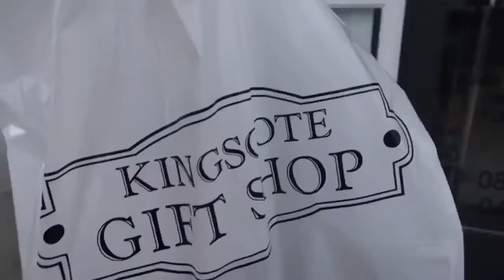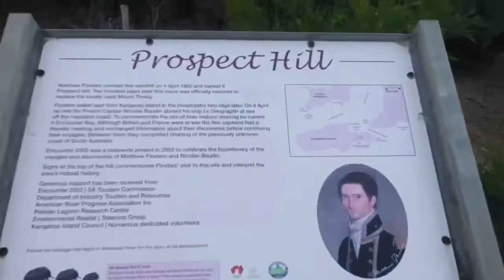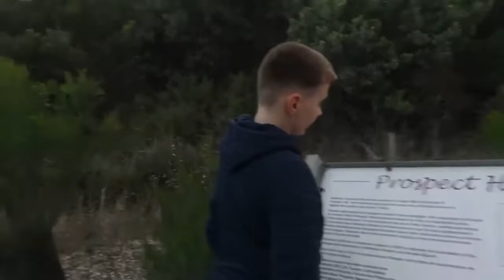FAMBOND KANGAROO ISLAND UMAKYAT SA TOP NG HILLS BEAUTIFUL SCENERY LOOK OUT📸/EARLY 🎁 CHARLOTE BDAY